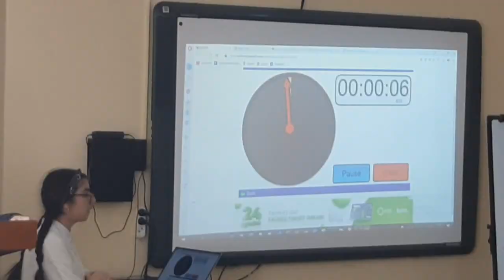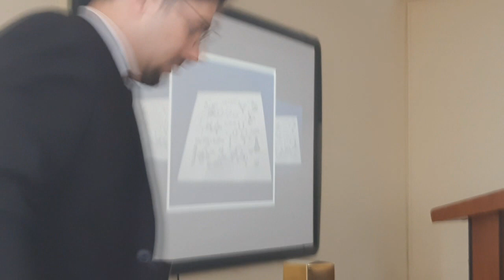Kimya Həftəsi Quba FRİTL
KİMYA HƏFTƏSİNİN İCRA PLANI

1) Kimya sərgisi
2) Kimyadan reaksiya yazma yarışı
3) Kimya intelektuadası
4) Kimyaçı qonaqlarla görüş
5) Qaliblərin mükafatlandırılması

İCRAYA MƏSUL ŞƏXS: Vəli Əliyev - kimya və STEAM müəllimi

VƏLİ ƏLİYEV kimdir?